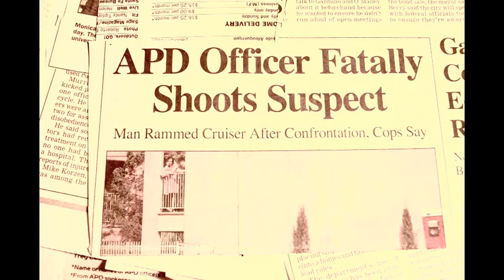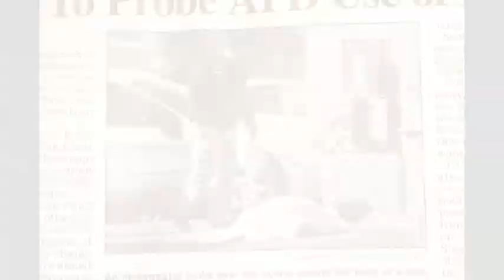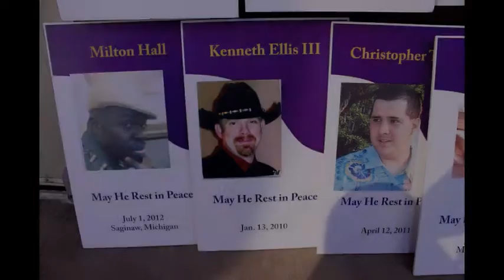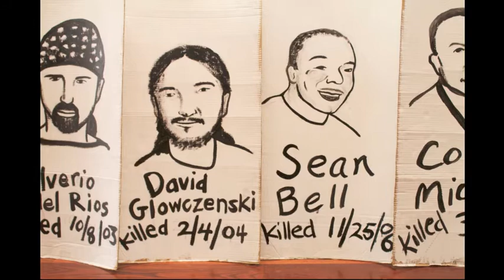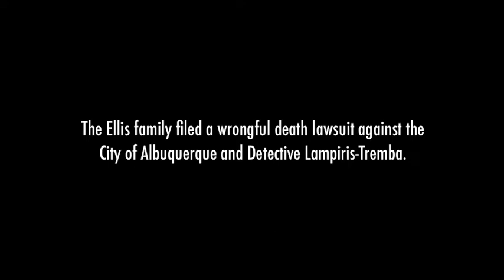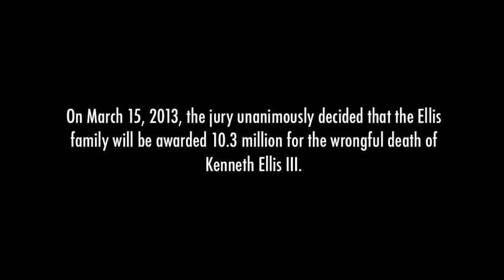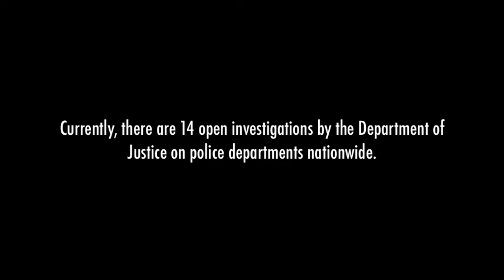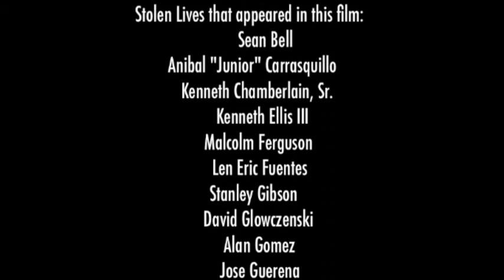Forced Trajectory: The Story of Kenneth Ellis III